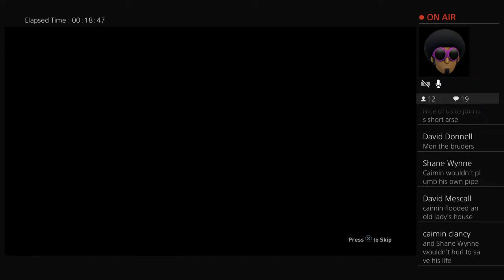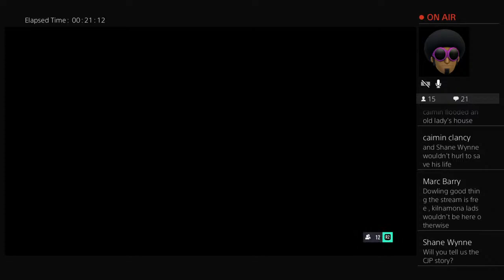Irish Cancer Society Fundraiser!!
Running this stream as part of Irish Cancer Societies new fundraiser called Heroes From Home!! Hope ye enjoy the stream as it is for an amazing cause and The current link for the JustGiving donation pager is below if ye do feel like donating drop a comment in the chat and as always it is greatly appreciated. Thanks!!